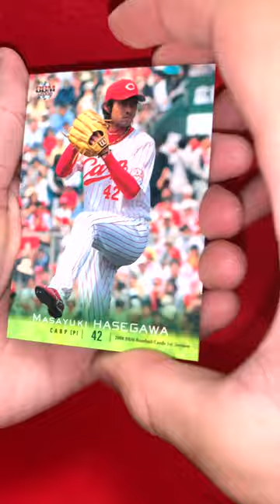1分間でパック開封 #16 BBM 2008 1stバージョン 【開封動画】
1分間で1パック開封する動画
第16回はBBM 2008 1stバージョンです。

多田野のルーキーカードが出るのでそれを引いてたまげたいです。
あとは丸とか中田翔がルーキーイヤーです。

普段は野球カードの開封、ゲーム実況などやっているのでよかったら他の動画も見てやってください。

シーズン92HRペースの怪物ルーキーが現れた！と思ったら、元オリックスのジョーイ•メネセスだった